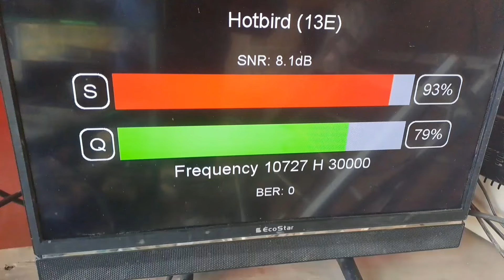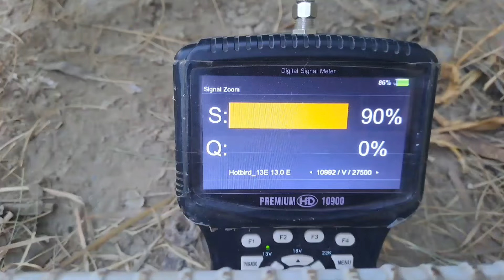Old Dish ka Result 13e pr Size 80inch per Sale Saabka Apny Dish 78inch ke sath compare